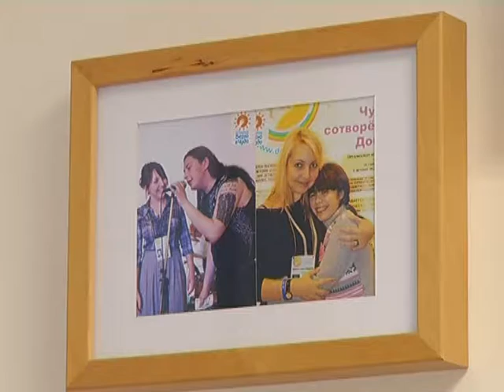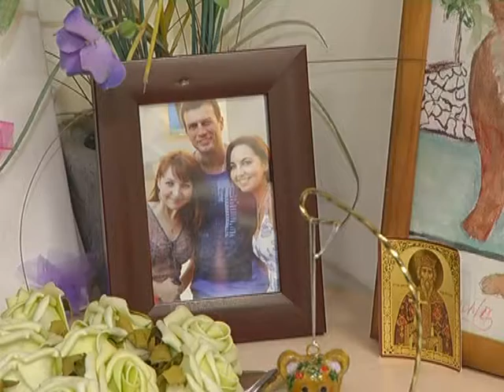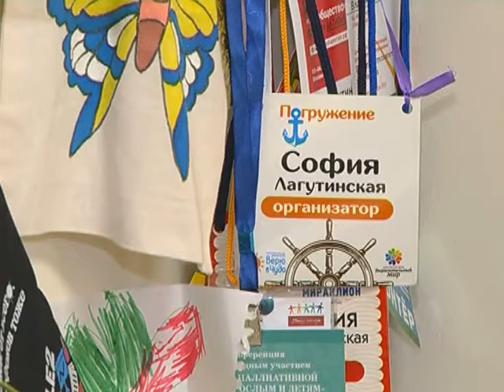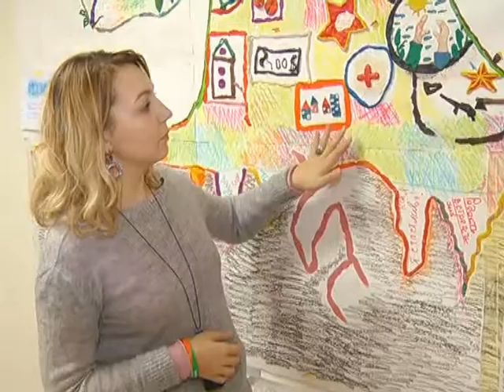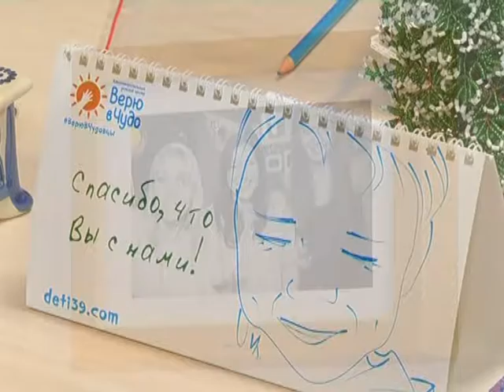люди как люди 07 06